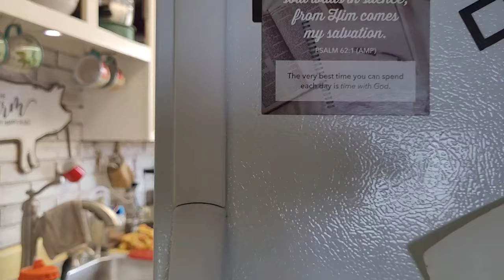Spring Bulk Day 24 - Shoulders and Triceps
Romans 10:9-10 And that message is the very message about faith that we preach: 9 If you openly declare that Jesus is Lord and believe in your heart that God raised him from the dead, you will be saved. 10 For it is by believing in your heart that you are made right with God, and it is by openly declaring your faith that you are saved.